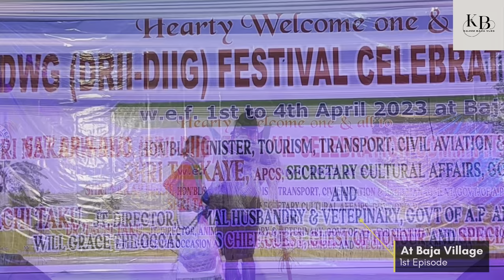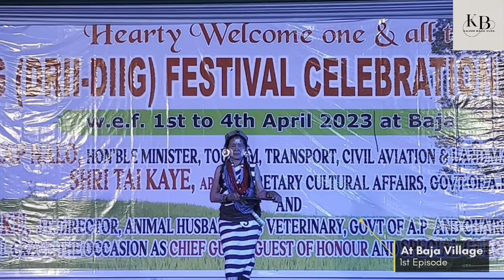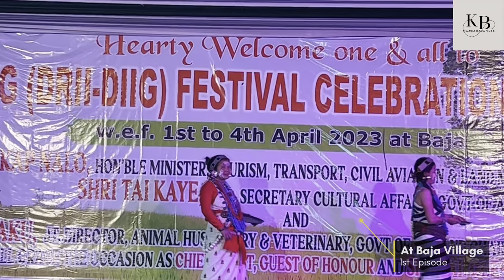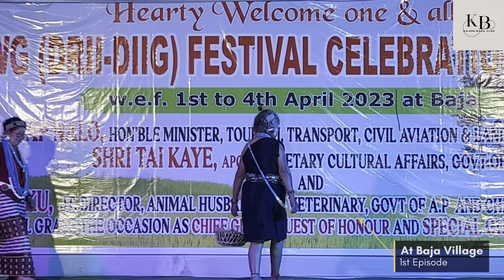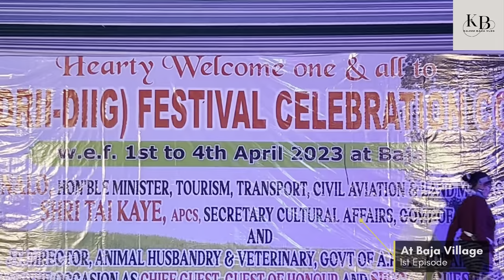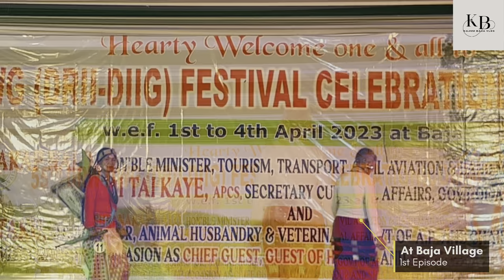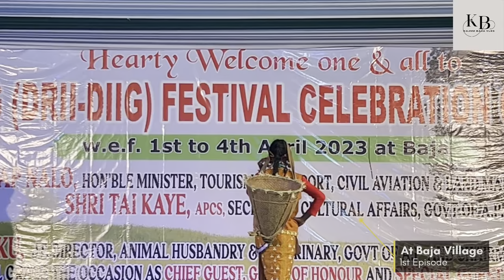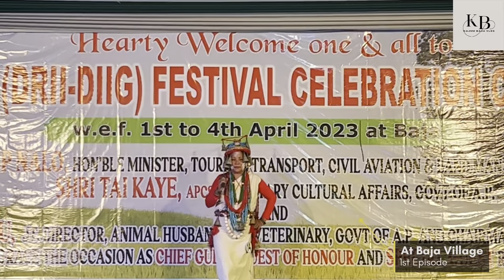Drw Dwg(Drii Diig) Fashion Show|| 70 years + Old Women|| At Baja Village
Hello Everyone !  Welcome you all to my Channel

Entertainment of Drw Aane with full Enjoyment
70yrs plus Old women’s Fashion Show During 55th Drw Dwg Festival Celebration at Baja Village
2nd April 2023,

Wait for Next Episode